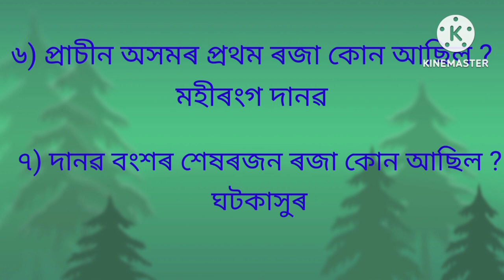অসমৰ বুৰঞ্জী Assam History দানৱ বংশ Danava dynasty